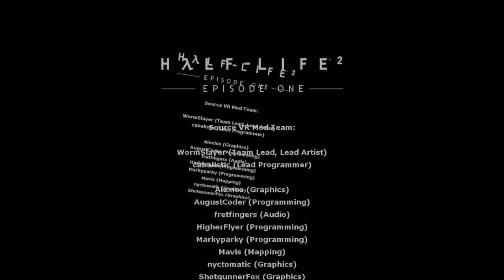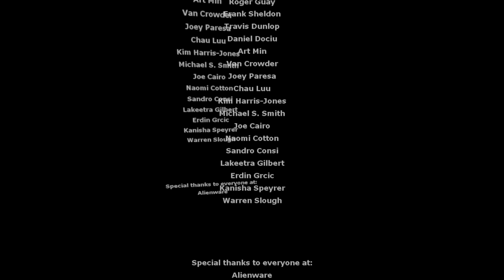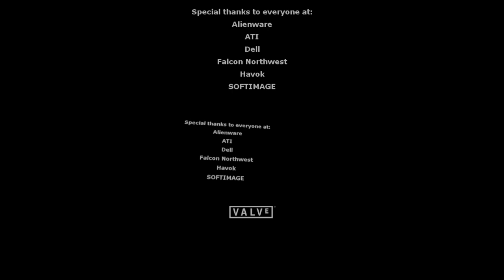Half-Life 2 Episode 1: VR Playthrough (Final)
Episode 1, while short, was still very fun to play through in VR, 100% recommended... Now time to start on Half-Life 2 Ep2...

Man I really had trouble with that final area lol.
TIMESTAMPS:
Coming soon probably or not idk, its just the two same areas